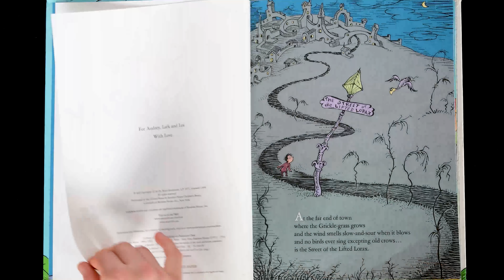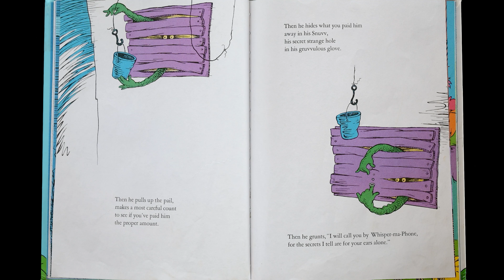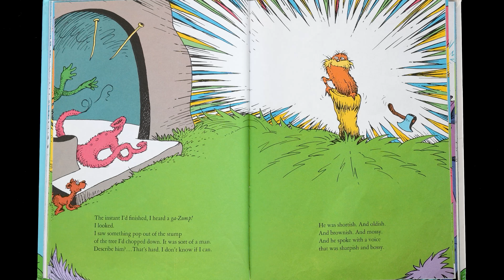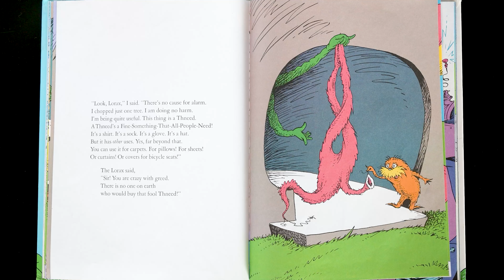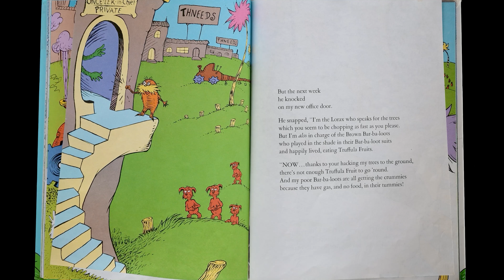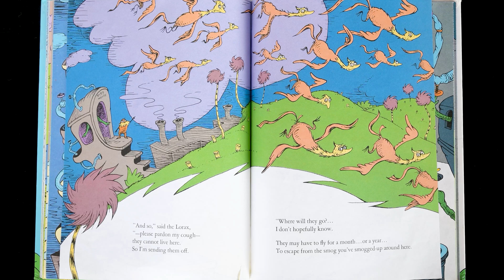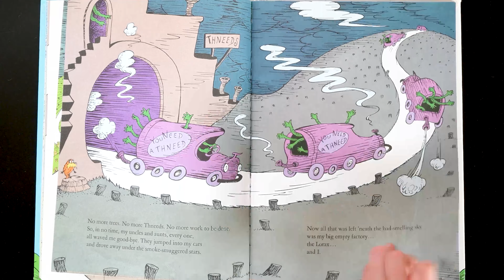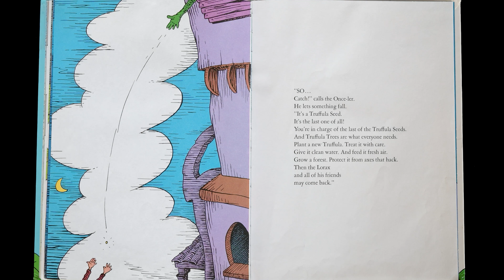The Lorax by Dr. Seuss Book Reading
"The Lorax" by Dr. Seuss is the classic piece of children's literature to read during Earth Week.

It is a bit long so if you are reading to young children, be sure to choose a time of day when they are settled in and ready to engage. Consider snack time or before bed when things are quiet and cozy.